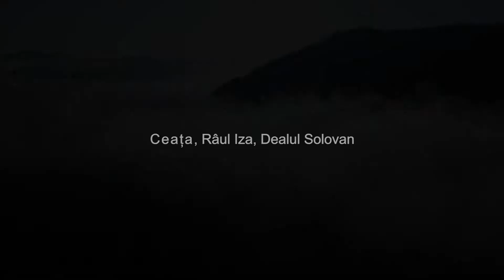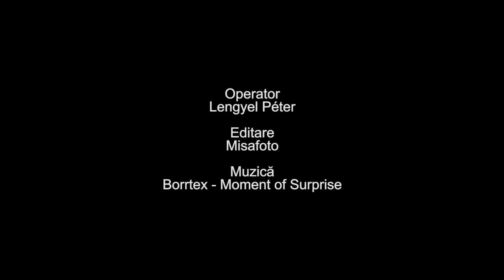Ceață, Râul Iza, Dealul Solovan